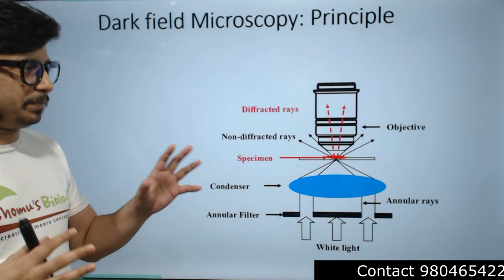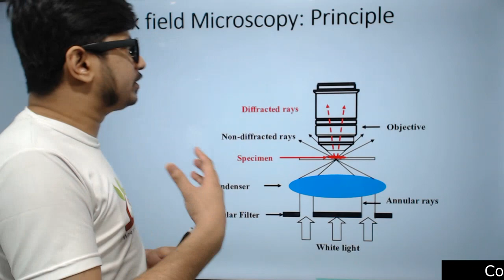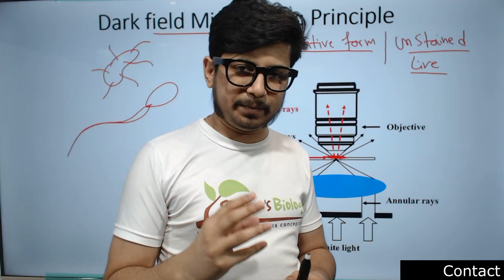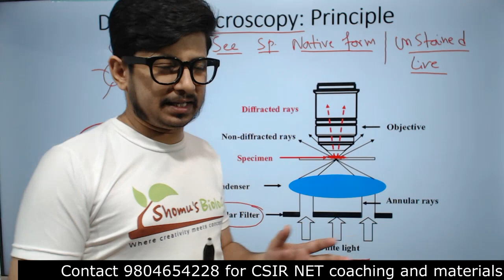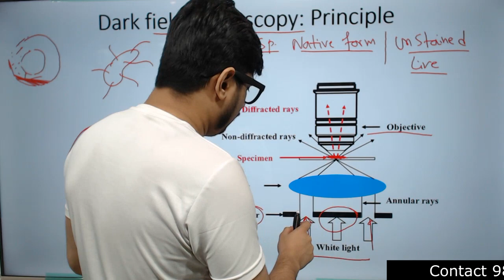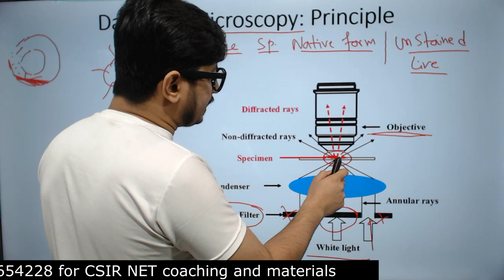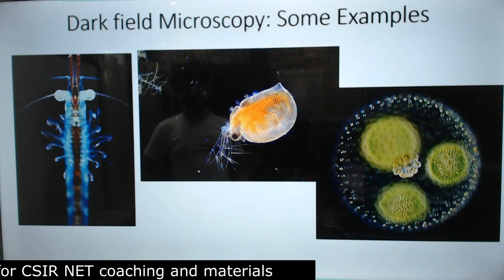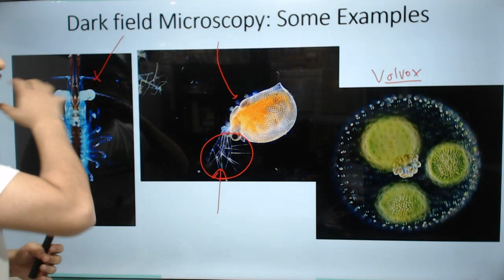Dark field microscopy explained | Dark field microscope principle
Dark field microscopy | Dark field microscope principle - This lecture explains Dark field microscopy | Dark field microscope principle.
In this video, we'll explain the principle of dark field microscopy and how it's used to study tissues and cells.

If you're new to dark field microscopy, or just want to refresh your understanding, this video is for you! We'll cover the principle of dark field microscopy and how it's used to study tissues and cells in detail. By the end of this video, you'll have a better understanding of how dark field microscopy works and what it can do for your research!
In this video, we'll explain the dark field microscope principle in detail! This is a common microscopy technique used to visualize structures inside cells and tissues.

By understanding the dark field microscope principle, you'll be able to better understand how cells and tissues work and how diseases are diagnosed using microscopy. This video is a great introduction to dark field microscopy, so watch it to learn more!
In this video, I'll explain the dark field microscope principle in detail. This is a very important technique for biologists and biochemists, and it's a must-know for anyone interested in biology.

If you're looking to learn more about dark field microscopy, or want to understand why it's such an important technique, then this video is for you! I'll explain the principle behind the dark field microscope in detail, and show you how it can be used to amazing effect in biological research.